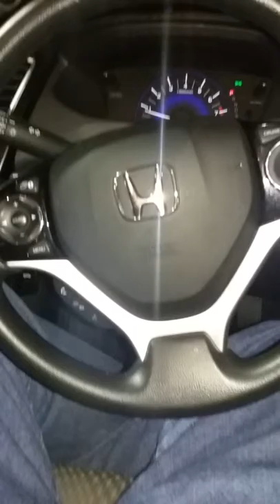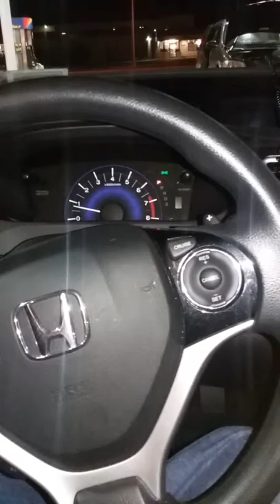Care? A.O.P. Buffalo rap-hop-hop N.Y.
Rap-Hip-Hop A.O.P. Buffalo N.Y.